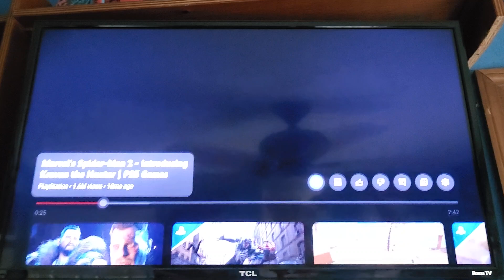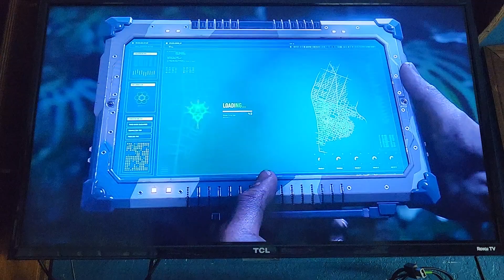Sound Euphonium: The Final Euphonium - Exclusive Sneak Peek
The Great Hunt Begins.

After The Following Events Of All For One All might have been retired from fighting. And for dylan Barnes, he is having visions of a young girl named asuna watase, an 11-year-old girl who has been forced to grow up quickly due to the loss of her father. She spends her time at her clubhouse, where she listens to strange music from a crystal radio given to her by her father while sleeping. To complete the last journey, Dylan Barnes Must Go On An Epic Adventure to assemble the seven crowns and take down a new threat, while kumiko and reina will score gold in the nationals If his mission fails it could lead to the end of dylan Barnes and the ones he loves.

Sound Euphonium: The Final Euphonium Only In Theaters April 26th, 2024